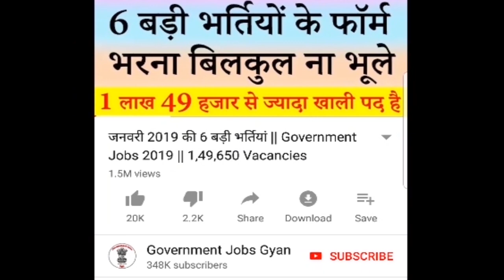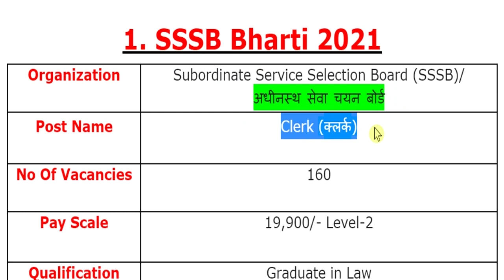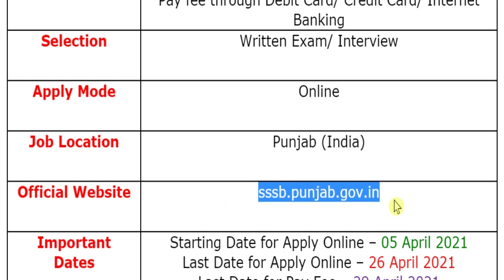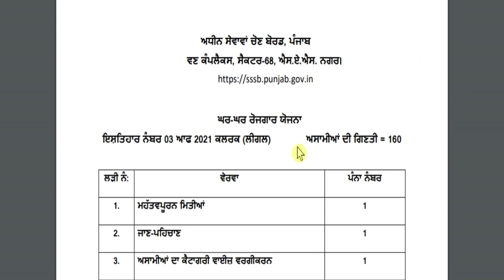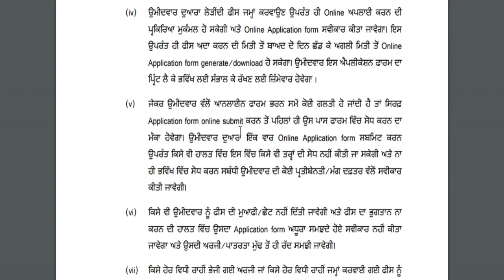SSSB में निकली 2 बड़ी भर्तियां || SSSB Punjab Recruitment 2021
Subordinate Service Selection Board (SSSB)/ अधीनस्थ सेवा चयन बोर्ड has been released a jobs notification for 910 Vacancies for the Posts of Clerk (क्लर्क) & School Librarian. Candidates may fill Online Application Form for SSSB Recruitment through official website of Subordinate Services Selection Board Punjab that is sssb.punjab.gov.in before closing.
For more info regarding SSSB Bharti 2021 such as vacancies, eligibility, dates & other please visit given below link……...

If you have queries and suggestion related to SSSB Vacancy Online Application Form you can comment in the given below comment box.